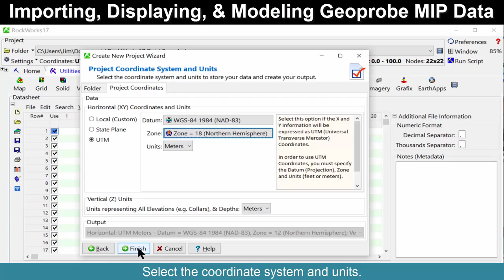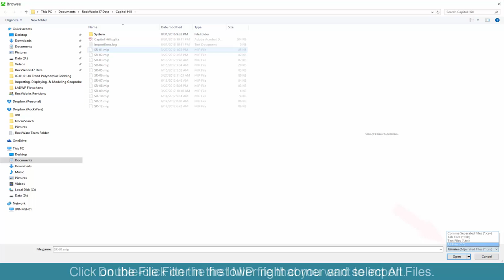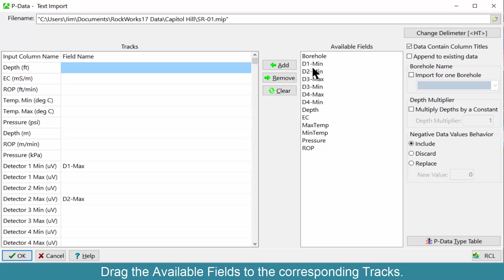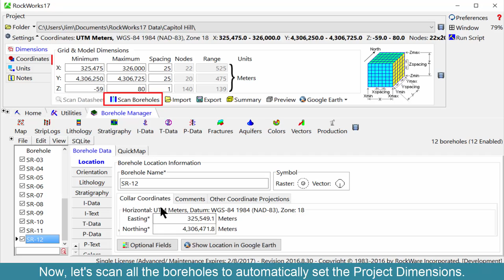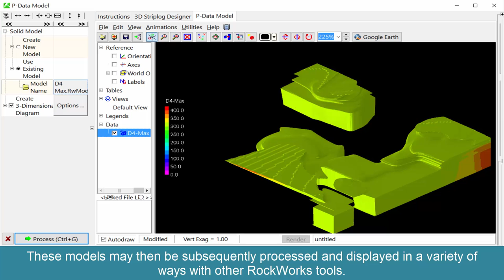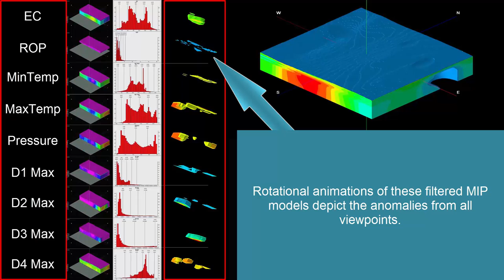(RTR 3.1.7) Importing, Displaying, & Modeling Geoprobe MIP Data